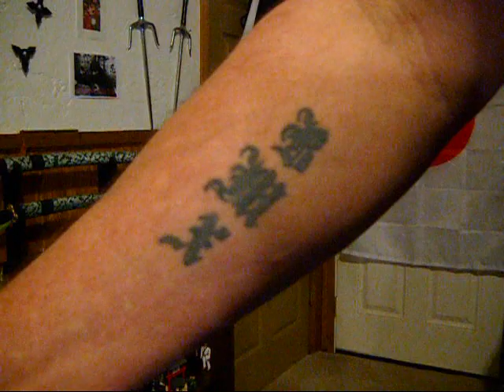136-MOUNTAINOUS INTERVIEW LIVE ON THE DEMZLY SHOW PART 2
IN THIS VIDEO, I JASON STORK DO A INTERVIEW ON THE DEMZLY SHOW ON THE CRANESTORM CHANNEL ON YOUTUBE. I ANSWER SOME QUESTIONS ABOUT MY MARTIAL TRAINING, BMX, SNOWBOARDING, AND MT LIFE. THANKS FOR HAVING ME ON THE SHOW MY BROTHER. INDOOR AND OUTDOOR IN VERY UNIQUE LOCATIONS ON MT HOOD AND IN THE FOREST WHERE I LIVE. THE MUSIC IS ZEN GARDEN. MY NAME IS JASON STORK AND I HAVE THE MOUNTAINOUS DOJO.  I HAVE A 4TH KYU IN THE BUJINKAN. I ALSO HAVE A SHODAN FROM KAMIYAMA BUGEI DOJO I SPENT 6 YEARS IN THE BUJINKAN. THE MUSIC IS THE ZEN GARDEN.  IF YOU SEEK REAL NINJUTSU TRAINING SEEK THE TEACHINGS OF SOKE HATSUMI AND HIS BUJINKAN SCHOOL OF NINPO AND BUDO TAIJTUSU. THE JAPANESE ART OF THE SAMURAI AND NINJA. IF YOU TRAIN, BE SAFE AND HAVE A QUALIFIED PROFESSIONAL PRESENT. THE CREATOR OF THIS VIDEO IS NOT LIABLE IF YOU GET HURT TRYING THINGS IN THIS VIDEO. I HAVE 6 YEARS EXPERIENCE IN THE BUJINKAN OF HATSUMIS BUDO TAIJUTSU AND NINJUTSU SCHOOLS. I ALSO RECOMMEND THE TEACHINGS OF THE KAMIYAMA DOJOS, GENBUKAN, JINENKAN, BUDORYUNINJUTSU, AND TOSHINDO.